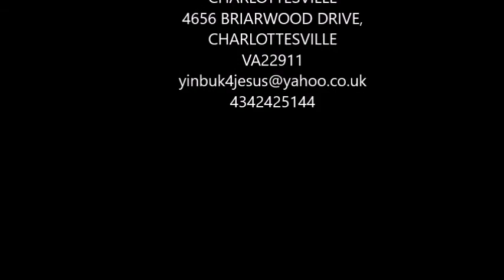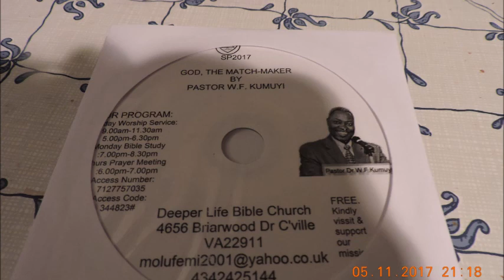Purpose Before Marriage-Pas. W.F. Kumuyi